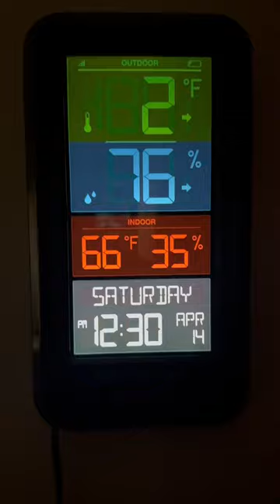Did The Box Turtles Freeze?